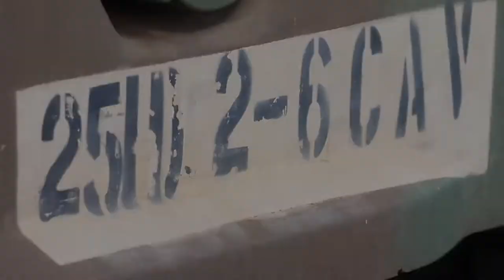Soldiers from A Troop, 2-6 Calvary Regiment, 25th Combat Aviation Brigade Aerial Gunnery Exercise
25th Combat Aviation Brigade Aerial Gunnery Exercise
HI, UNITED STATES
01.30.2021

Soldiers from A Troop, 2-6 Calvary Regiment, 25th Combat Aviation Brigade prepare for AH-64 Apache pilots to qualify on the M230 Chaingun, at the Pohakuloa Training Area, Hawaii, Jan. 30, 2021. Aerial Gunnery provides opportunities to sharpen their skills for deployment readiness and mission success. (U.S. Army video by Spc. Demi Jones, 28th Public Affairs Detachment)

Film Credits: Video by Spc. Demi Jones
28th Public Affairs Detachment